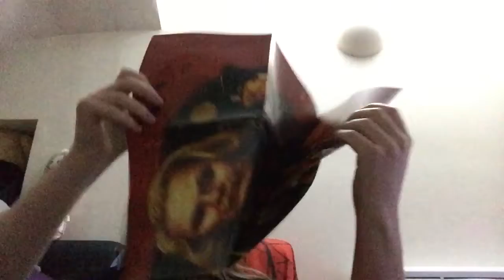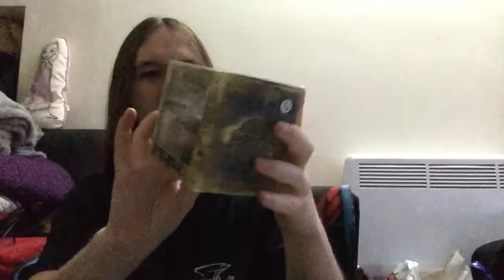Loot Crate (gaming) November 2017 “Tank” Crate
It came two months late but it is FINALLY here! The TANK loot Gaming crate, check out what was inside!